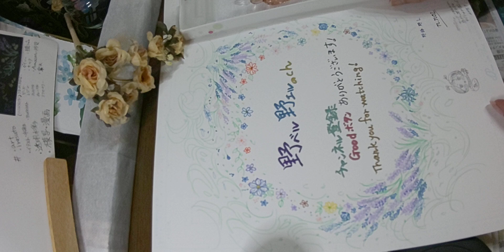ルパン三世 立川インク TACHIKAWAink イラスト ガラスペン つけペン ペン軸 ペン先 アート art